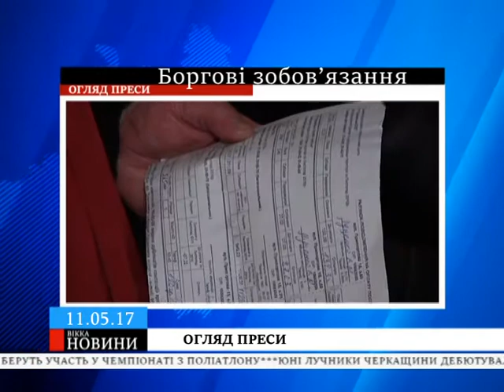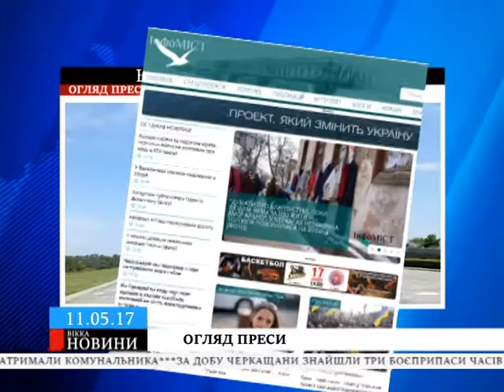У Черкасах відбудеться битва фарбами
У червні, під час фестивалю тімбілдингу, організатори запрошують містян на масштабну яскраву «війну»